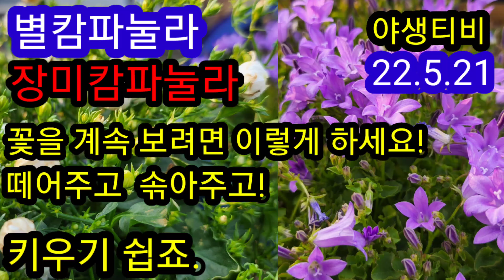캄파눌라꽃 계속 보려면 이렇게 해보세요.